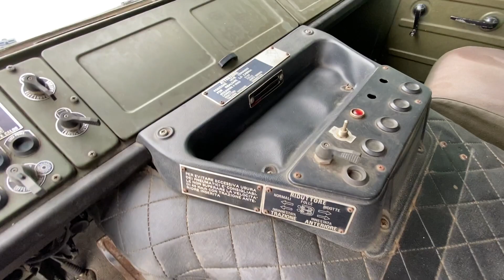Iveco 90PM16 4X4 Massucco T id 3260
CASSONE FISSO  -  4X4  -  MOTORE FIAT
POSSIBILITÀ DI DOCUMENTI DI DISPACCIO MILITARE PER EVENTUALE TARGATURA